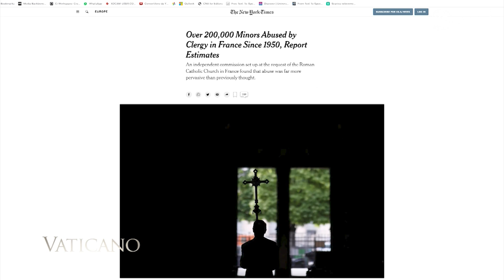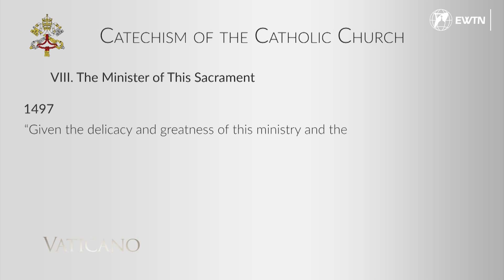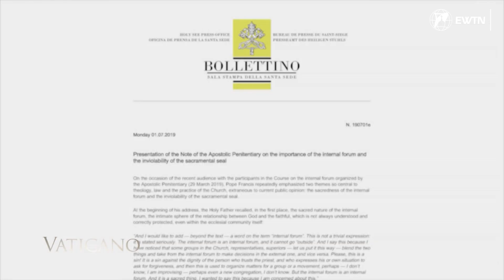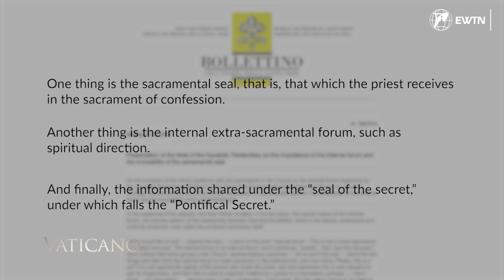The Sacrament of Confession is under attack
In recent years, there have been many attacks against the seal of the Sacrament of Confession. The apparent cause is the publication of many reports about the number of alleged sexual abuses by clergy.

These reports have also instilled in public opinion a fictitious legitimization by civil authorities of intervening in the area of religious liberty, concretely seeking to violate the sacramental seal of confession when this regards sexual abuses – today, a tragic plague present in every sector of society.